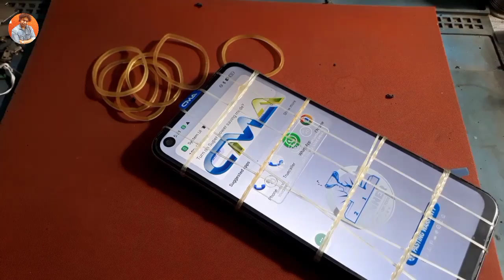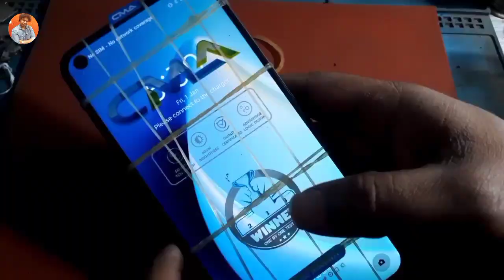Realme 8i Display Change ! do it By Your Self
Realme 8i Display Change !

"Hey, everyone! In today's video, we're going to tackle a common issue many smartphone users face – a cracked or malfunctioning display. Specifically, we'll be showing you how to replace the display on the Realme 8i.

1. mobile tools

2. samsung laptop

3. mobile games

4. apple airpods

5. mobile batterys

6. one plus mobiles

7. iphone ipads

8. apple watch

9. keypad

Queries Solved !

1. Common problems during Realme 8i display replacement
2. Troubleshooting display issues after Realme 8i screen replacement.
3. How much does it cost to replace Realme 8i display
4. Budget-friendly options for Realme 8i screen replacement
5. Tips and tricks for a successful Realme 8i display replacement.
6. Avoiding mistakes during Realme 8i screen replacement.
7. Step-by-step guide for replacing Realme 8i display.
8. Realme 8i screen replacement tutorial for beginners.

Related Search !

1. DIY vs professional service for Realme 8i screen replacement.
2. Pros and cons of choosing professional help for Realme 8i display repair.
3. Finding the right display for Realme 8i replacement.
4. Compatible displays for Realme 8i screen repair.
5. Best screen protectors for Realme 8i after display replacement.
6. Protecting your new Realme 8i display with the right screen guard.